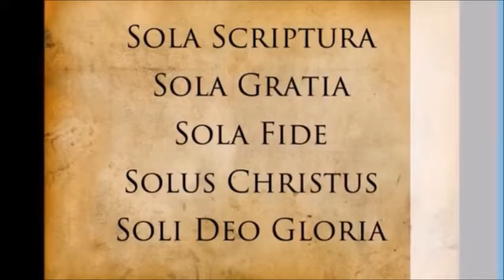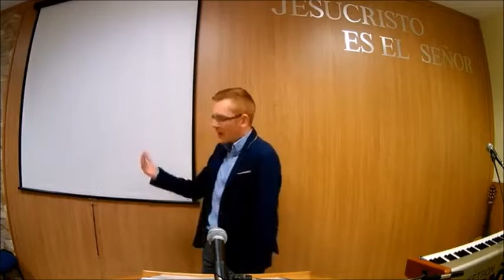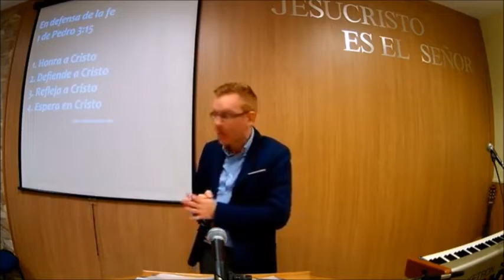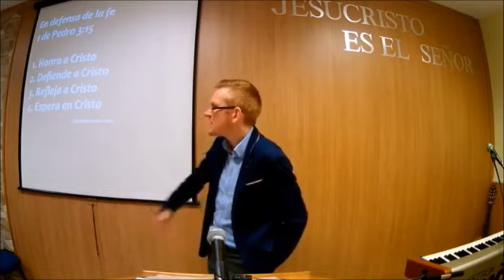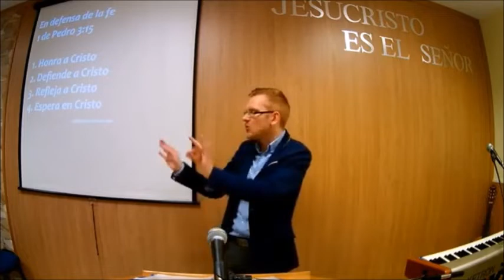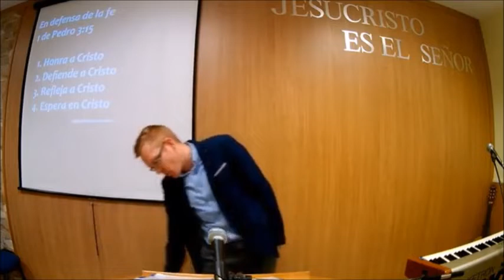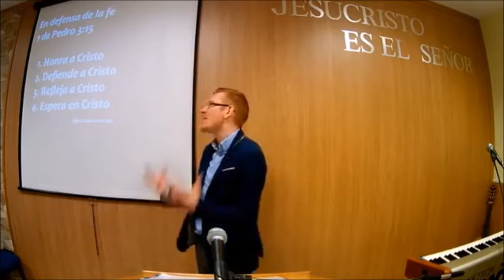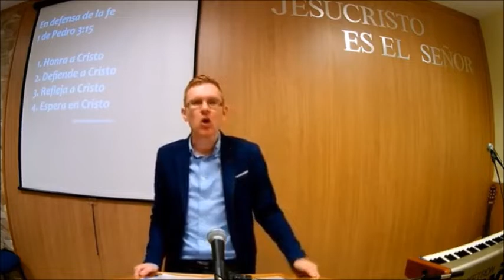En defensa de la fe 1 de Pedro 3:15 Will Graham